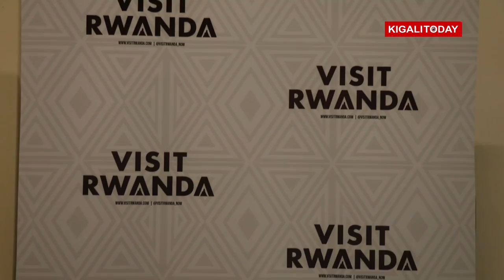PSG Legend Youri Djorkaeff Motivational Message to Young Rwandans Talented Footballers